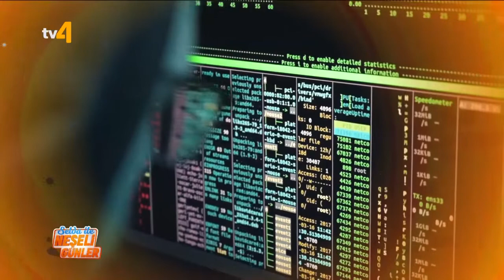Selda ile Neşeli Günler | 01 Haziran 2022 | Part 2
7’den 70’e herkesin kendinden bir şeyler bulacağı “Selda ile Neşeli Günler” hafta içi her gün tv4 ekranlarında sizlerle buluşuyor.
Selda Hasret Arslan’ın sempatik sunumu ile canlı olarak ekrana gelecek olan programda sağlıktan, yemek tariflerine, güncel konulardan, alanında uzman isimlerin değerli bilgilerine kadar hayata dair her şeye yer veriliyor.